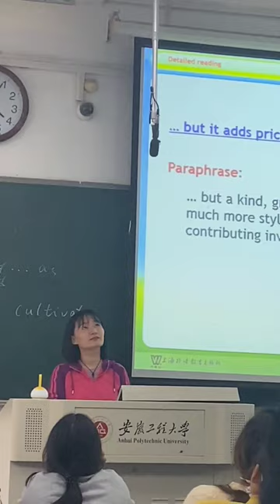Lecture Hijacked! Bee on the Mic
Lecture Hijacked! Bee on the Mic [Funny, School, Nature]

Description:

Have you ever had a classroom moment so unexpected it becomes unforgettable?  Well, buckle up! This hilarious video captures the moment a bee decides to take center stage during a lecture, leaving the teacher and students buzzing with laughter.  This lighthearted clip is a reminder that even the most serious settings can be crashed by a little bit of nature!